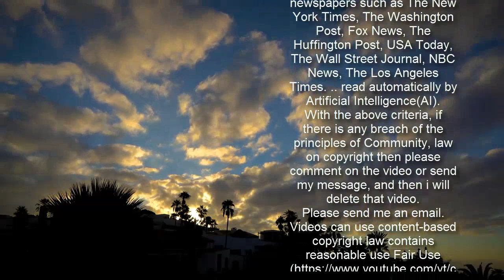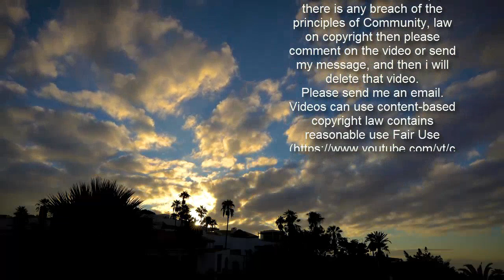Gorilla Glue Said It's "Sorry" To Hear About The Woman Who Accidentally Glued Her Hair In Place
@im_d_ollady / TikTok   Gorilla Glue said it's "very sorry to hear" about the plight of Tessica Brown, who went viral after posting about how she accidentally used the company's spray adhesive to secure her hairstyle. In her original TikTok, which has been viewed nearly 20 million times, Brown shares that she had used the Gorilla Glue product to finish her ponytail after running out of her usual hairspray. That decision tragically led to a monthlong effort to undo the damage, with many sympathizers following her journey. In a follow-up TikTok, Brown vigorously rubs shampoo in her hair to no avail. "This is the life I have to live," she says almost in tears. Over the weekend, Brown told followers she went to a hospital to seek help. Meanwhile, her family and friends have tried other treatments, like soaking Brown's head, with seemingly minimal results. Here's a full timeline of events gathered by Darian Symoné Harvin on her Beauty IRL newsletter.   View this photo on Instagram  instagram.com   On Monday, Gorilla Glue released a statement acknowledging Brown's predicament. "We are very sorry to hear about the unfortunate incident that Miss Brown experienced using our Spray Adhesive on her hair," the company wrote on Twitter. "We are glad to see in her recent video that Miss Brown has received medical treatment from her local medical facility and wish her the best."  Gorilla Glue   @GorillaGlue  We are very sorry to hear about the unfortunate incident that Miss Brown experienced using our Spray Adhesive on her hair. We are glad to see in her recent video that Miss Brown has received medical treatment from her local medical facility and wish her the best.   07:30 PM - 08 Feb 2021  Reply   Retweet   Favorite  Twitter: @GorillaGlue    Brown did not immediately respond to BuzzFeed News' request for comment. Many people online, however, are encouraging Gorilla Glue to do more for Brown out of good faith. "It's not your fault by any means, but I'm sure a little kindness can go a long way for her right now," wrote user @TuniSharpe.  Tuni Sharpe   @TuniSharpe  @GorillaGlue It would be a really kind act of humanity for you to find some way to help Tessica Brown. It’s not your fault by any means, but I’m sure a little kindness would go a long way for her right now.   07:54 PM - 08 Feb 2021  Reply   Retweet   Favorite  Twitter: @TuniSharpe